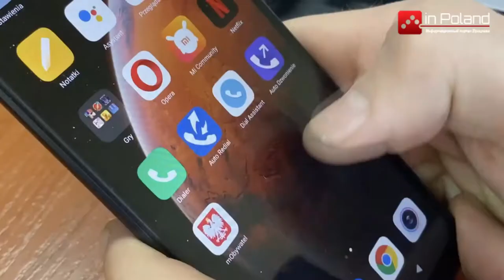В Польше началось тестирование ковидных паспортов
Польша тестирует ковыдные паспорта, после чего примет решение, вводить их или нет.
Цифровой Зеленый сертификат будет содержать QR-код, который можно отсканировать и узнать, является ли владелец вакцинирован или нет, и имеет ли он, следовательно, право на пересечение границы.